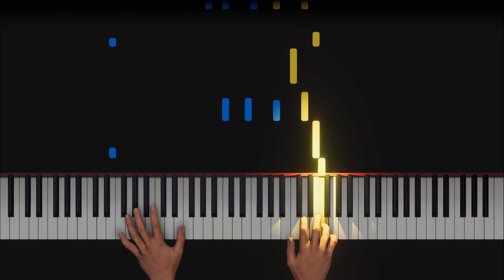Satie Gymnopedie No 1 on piano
Played on piano.